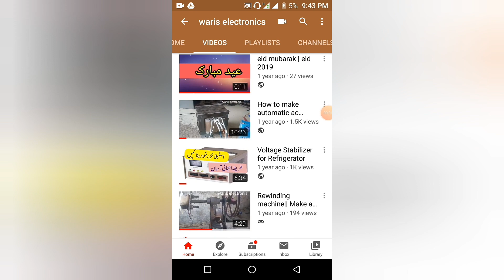How to protect a yard solar fan from rain water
Protect a yard DC fan from rainwater. solar fan || how to make solar fan.